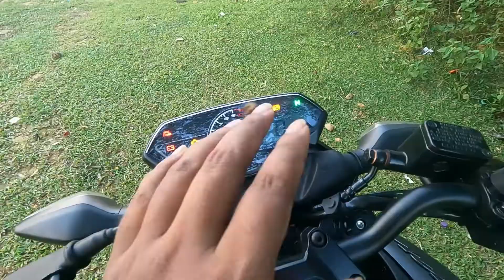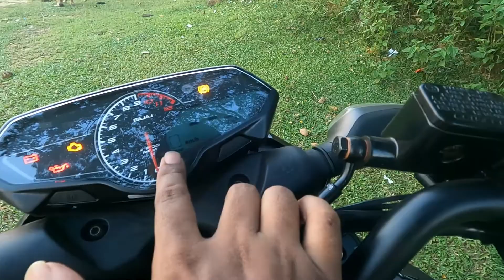Bajaj Pulsar N160 | First Dual Channel ABS in 160cc | Riding Experience | Price | First Impression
Bajaj Pulsar N160 is a street bike available at a starting price of Rs. 1,23,983 in India. It is available in 2 variants and 4 colors. Apart from this, I have shared riding experience after an hour of test ride and moreover I explained the overall features with proper explanation.

Bajaj Pulsar N160 | First Dual Channel ABS in 160cc | Riding Experience | Price | First Impression @truemotorworld

CLASSIC BAJAJ , Silchar, Assam
Address : Sonai Road , Cachar, Silchar - 788006

Sales executive:
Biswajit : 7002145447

Hope you enjoyed this video, if you do so, then go forward and hit a like bottom and if you want to give any suggestion then comment box is for you and lastly if you like to watch farther upcoming videos then do subscribe to my channel.